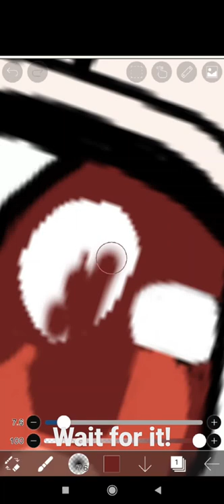*Yor Forger* |Spy X Family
Hyy guyz!
Iam Anam from India!🙋

   I generally make videos about digital painting/drawing, gaming and others.😊

 I need your full support guys.🙂